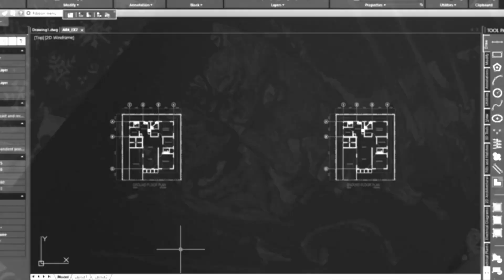Drawing No. 545: LIONEL MESSI Argentine Professional Footballer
This video is a demonstration on how to draw a portrait of the Argentine Professional Footballer LIONEL MESSI using a white charcoal and graphite pencil on a black paper.